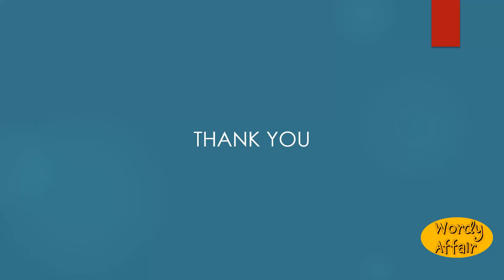Ickle Meaning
An icicle.

In this video, you will learn "Ickle" Meaning and pronunciation in English.

Wordy Affair